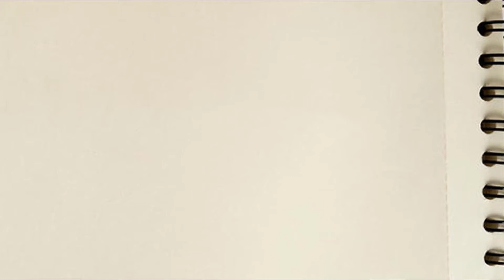easy drawing | eid mubarak drawing | eid mubarak card drawing | drawing tutorial | рисунки | dibujos